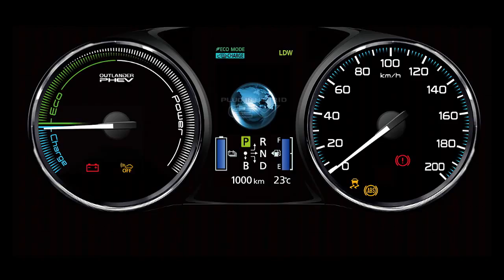2015 Find Your Own Lane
Planet Mitsubishi is a Charlotte Mitsubishi Dealer located at 110 Northchase Drive Suite C. Near the intersection of N Tryon Street and Eastway Drive., Charlotte NC 28213. Our new vehicle line-up includes: Mitsubishi Lancer, Mitsubishi Mirage, Mitsubishi Outlander, and Mitsubishi Outlander Sport.